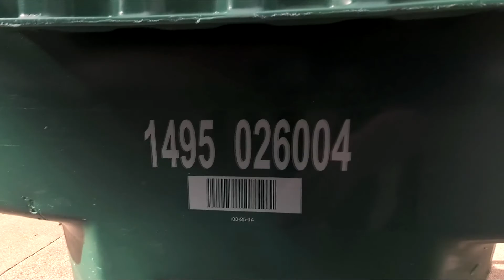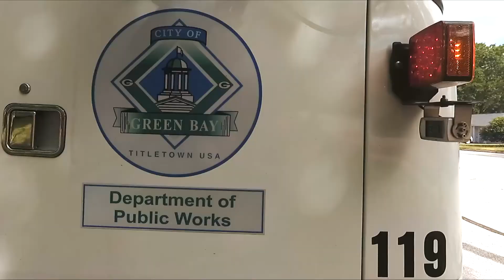GB auto trash system